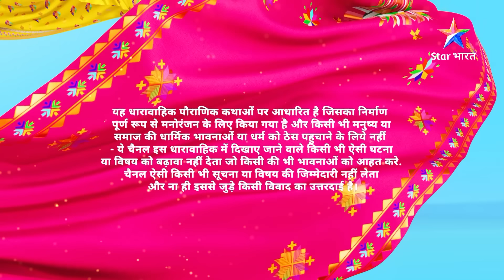देवों के देव...महादेव | Mahadev Ki Mahima Part 81 || Devon Ke Dev... Mahadev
►*About*
Devaadhipati Mahadev, Vishwakarma ji ke vanshajon ko aashray pradaan karte hain, jinhein Daksh ne bhaga diya tha. Baad mein, Mahadev un logon ka jeevan bachaate hain, jinhein Naarad ji ne anjaane mein hani pahunchaayi thi.